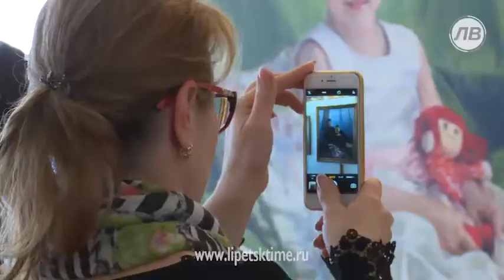В Липецком Доме мастера открыли выставку "Чис...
В Липецком Доме мастера открыли выставку "Чистый родник"
 В Липецком Доме мастера открыли выставку &quot;Чистый родник&quot; _